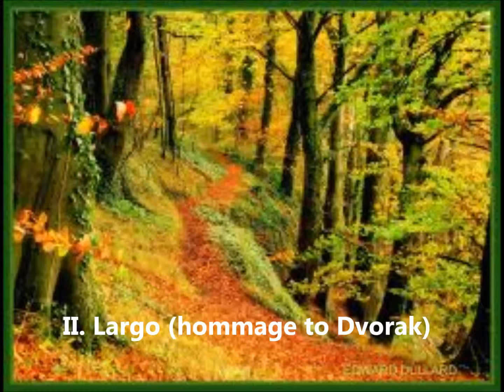MARK NARINS: Symphony #1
I. Misterioso - Allegro
2. Largo-Tarantella
3. Quick March
4. Tarantella Redux - Allegro
Composed between June and December of 2014